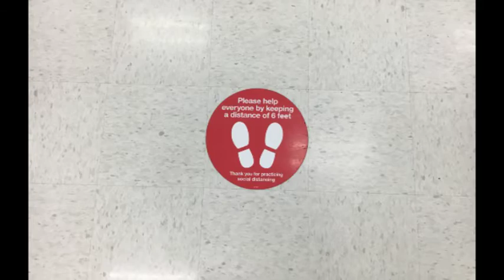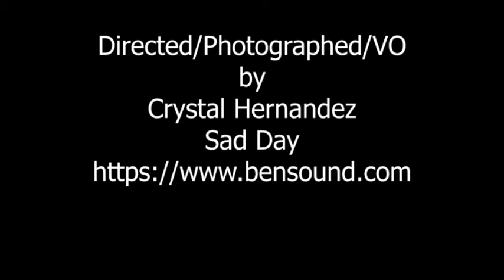Small Abnormal Changes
This photo slide show, captures the changes and adjustments caused by the coronavirus pandemic. By Crystal Hernandez.